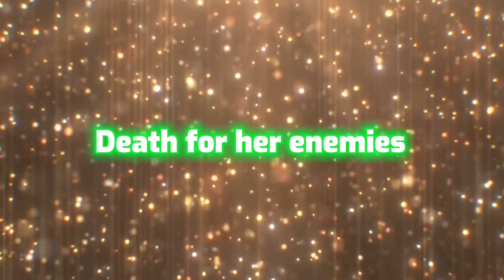Naagin 7 trailer | Sumbul Touqeer Khan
It is an edited video